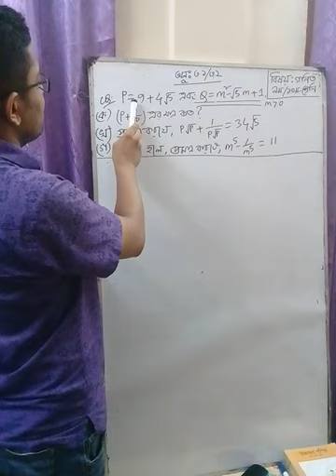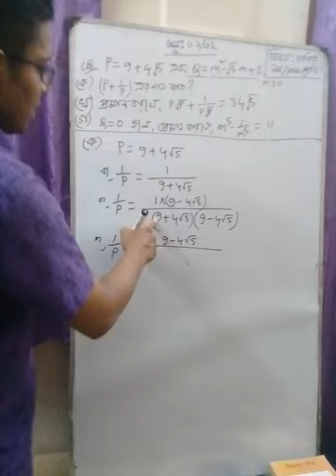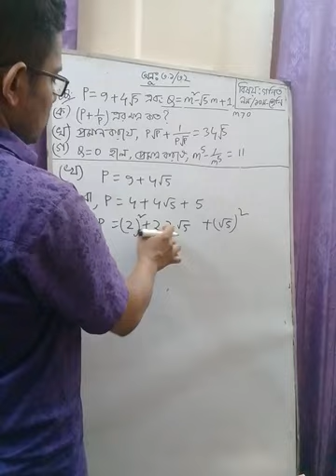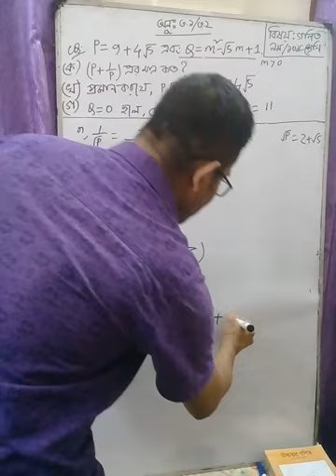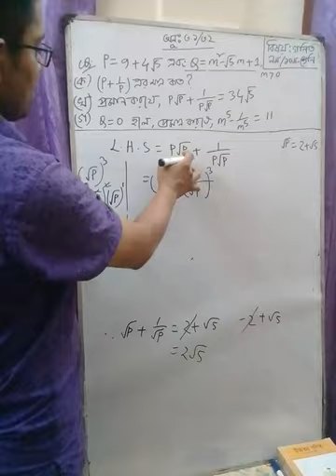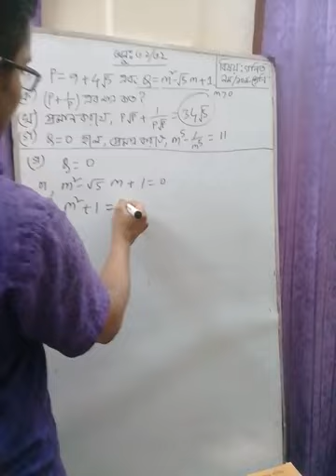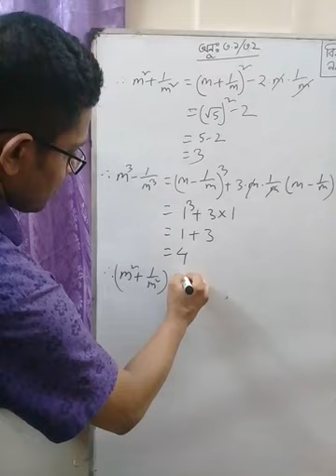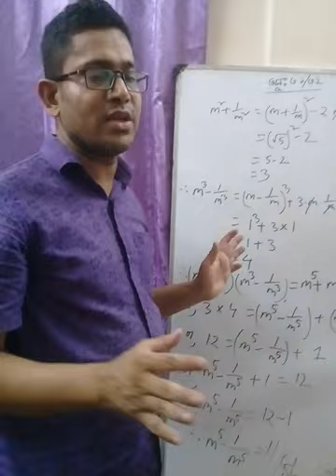গণিত - নবম/ দশম - শ্রেণি। অনুশীলনী - ৩.১/৩.২(সৃজনশীল)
সুহেল উদ্দিন আহমদ ( সিনিয়র শিক্ষক), পুলিশ লাইন উচ্চ বিদ্যালয়,সিলেট।